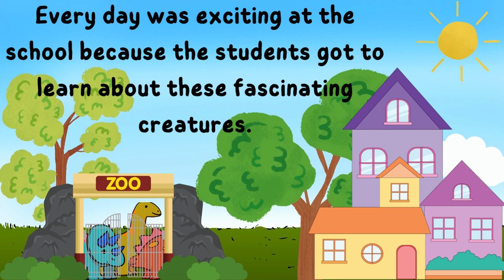Dinosaur Day Adventure: Unveil Earth’s Ancient Secrets!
Embark on a "Dinosaur Day Adventure" and unveil Earth's ancient secrets with us! 🦖✨ Today, our journey takes us to a magical school zoo, not filled with regular animals, but with the majestic dinosaurs that once roamed our planet. Join Tommy, our curious explorer, and Professor Dan, the dino-expert, as we dive into the fascinating world of the Tyrannosaurus Rex, Brachiosaurus, Velociraptors, and many more!

Our adventure is not just a feast for the eyes with its vibrant and colorful depiction of these ancient creatures; it's also a rich educational experience. We aim to spark the imagination of toddlers and young children, introducing them to the wonders of the prehistoric world in a fun, interactive way. Through engaging stories and captivating visuals, we explore cognitive and social skills such as problem-solving, letter recognition, and the importance of teamwork.

With characters as lively as Jake, Izzy, and Minnie Mouse leading the way, each step of our journey is designed with intuitive controls and a safe digital environment, ensuring a delightful learning experience for our little adventurers. From the gentle giant Brachiosaurus munching on treetops to the swift Velociraptors darting across the landscape, every moment is an opportunity to learn and grow.

We believe in making learning an exciting adventure, reminding our viewers of the incredible diversity of life on Earth and the importance of preserving our planet. Share this journey with friends and family, and let's all be curious and respectful explorers of the world we live in.

Remember, every "Dinosaur Day" is a chance to create treasured memories and learn about the storytellers of Earth's history. Let's make more fun learning adventures together. See you later, dinosaur explorers! 🌍🌟

CHAPTERS:
0:00 - Dinosaur Day Celebration at School
0:01 - Storytime: Small Town Adventure
0:20 - Beginning of Dinosaur Adventure
2:12 - Dinosaur Themed Art Project
2:29 - Why Dinosaurs Matter
3:01 - Celebrating Dinosaurs Annually
3:20 - Appreciation and Farewell Note